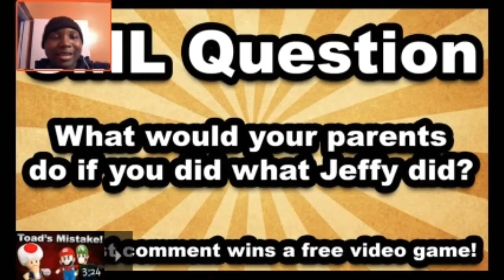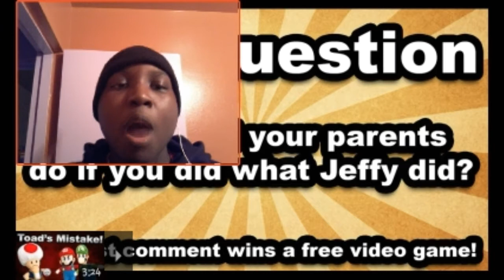SML Movie: Chef Pee Pee The Babysitter! REACTION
Hope you enjoy this reaction video.

If you can, I would appreciate it if someone can make an introduction